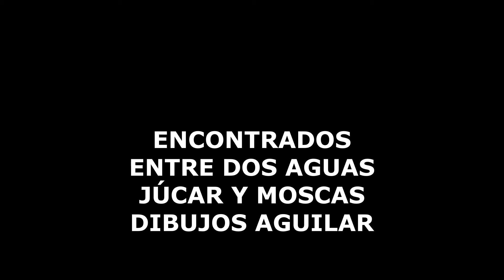ENCONTRADOS ENTRE DOS AGUAS JÚCAR Y MOSCAS DIBUJOS AGUILAR